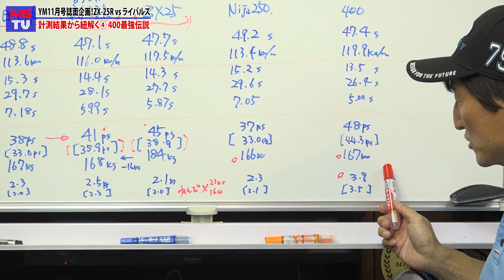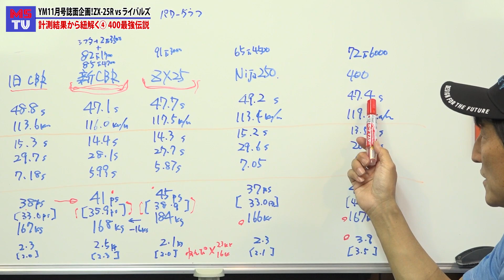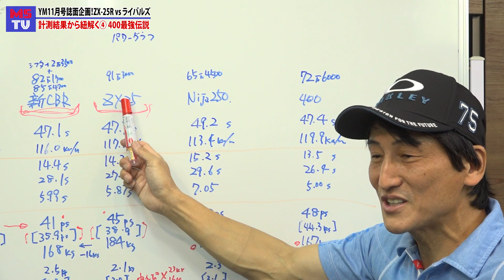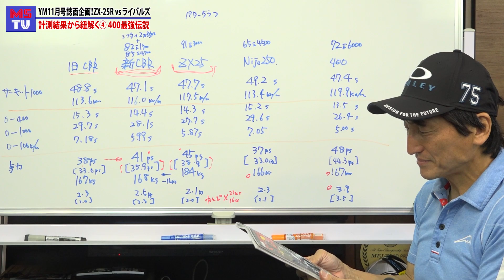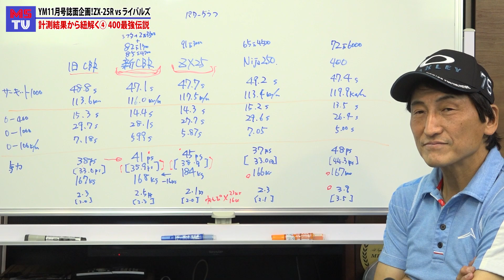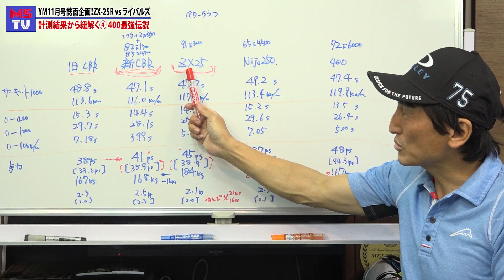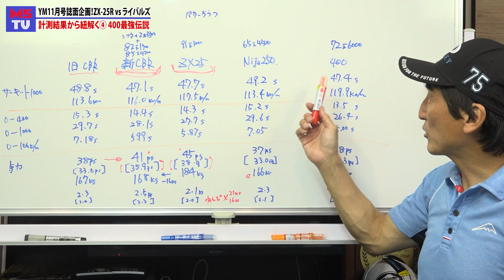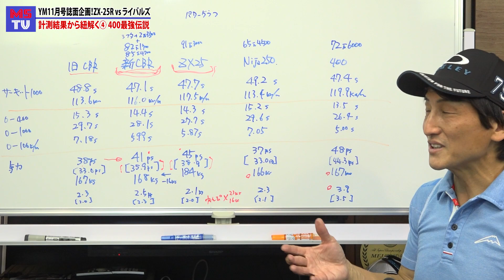やっぱり400cc最強伝説！Ninja400はコスパもピカイチ！公道からサーキット＆0-1000m実測値から読み解く！ヤングマシン11月号ZX-25R vs ライバルズシリーズ part5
コチラの映像はヤングマシン11月号誌面企画試乗で撮影したものです。自走で筑波1000に行ってサーキットテスト、そのままJARIに行って0-1000mアタックまで行っていきます！今回は第6弾の計測結果考察・Ninja400編になります。詳しいテスト結果は誌面でぜひ！

41ps新CBR250RR速ぇ～！筑波でZX25Rに勝つ！他Ninja250にNinja400乗り比べ！part 2 筑波サーキット1000編

新CBR250RRの進化具合を公道からサーキット＆0-1000m実測値から読み解く！ part 4

ZX-25Rを凌ぐ新CBR250RRの戦闘能力はトータルバランスにあった！公道からサーキット＆0-1000m実測値から読み解く！ part5

MSTVでは、番組スタッフ募集中。ビデオ編集、ビデオカメラクルー、2021年チャレンジ女子アナ、男子キャスター5期生を募集します。詳細は￬こちらから

番組応援サイト、MOTOR　STATION　TV有料版コミュニティ「MSTV製作委員会」が発足しました！こちらでは有料コンテンツの見放題や、制作サイドに一歩寄った情報を配信しております。下記リンクから詳細ご確認いただけます。すべてのMSTV視聴者様に、忖度のない番組をお届けするため、是非たくさんのご参加お待ちしております！